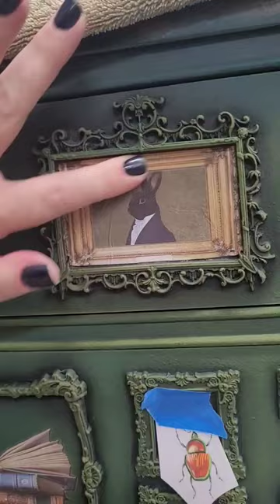A dark academia vibes on this dresser makeover, just a few more transfers to apply